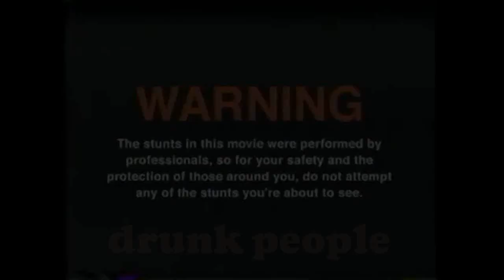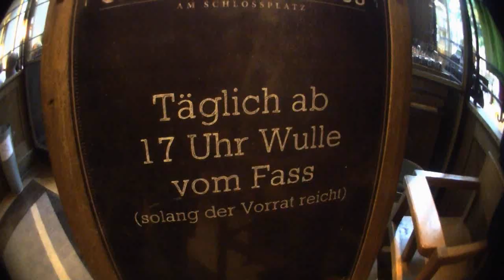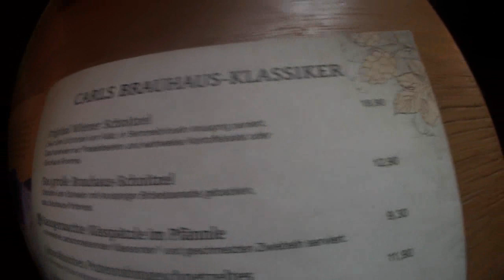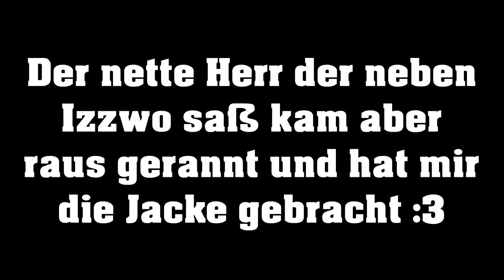Betrunken zu Carls Brauhaus [Auf Die Dikken Tour 2019]